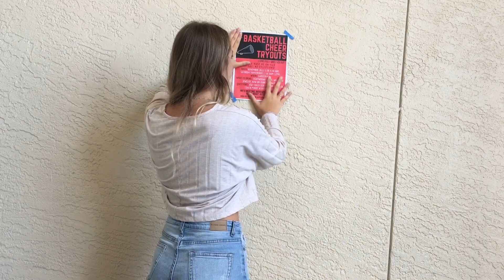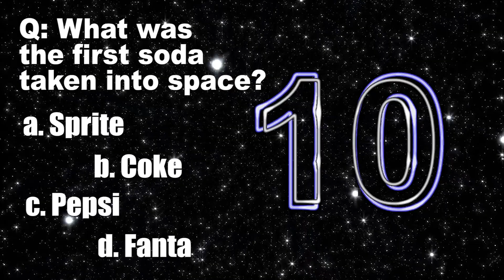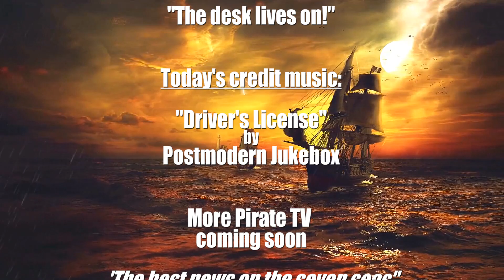PTV 1-12-22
A preview of the incoming freshman event, a rundown of upcoming school sporting events, the results of the recent college championship game, and installments of This Day in History, Big Brain Trivia Challenge, and more.